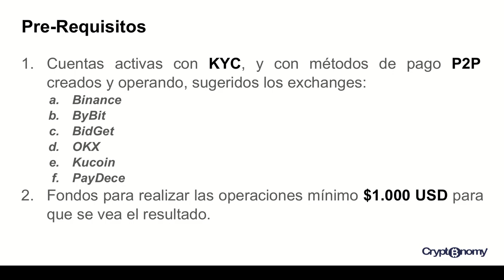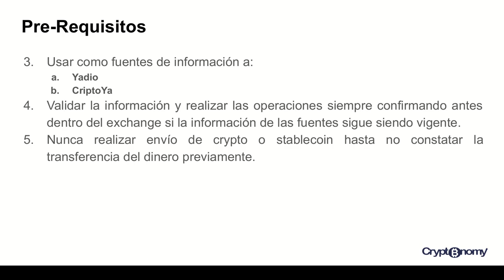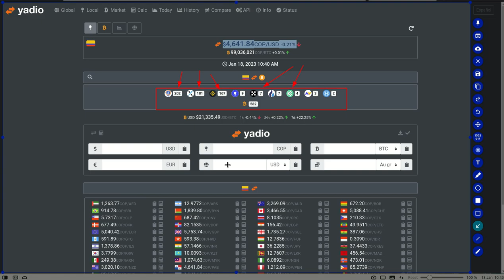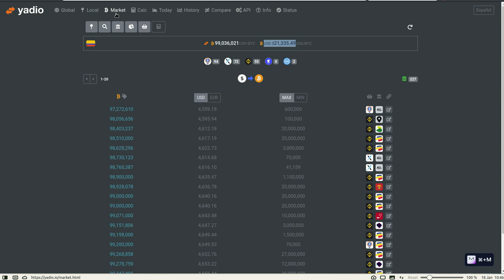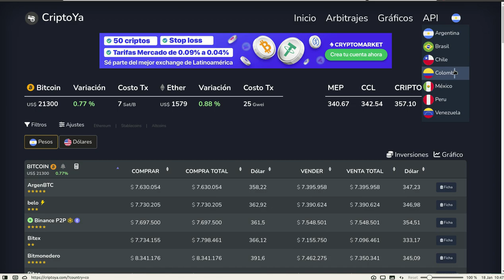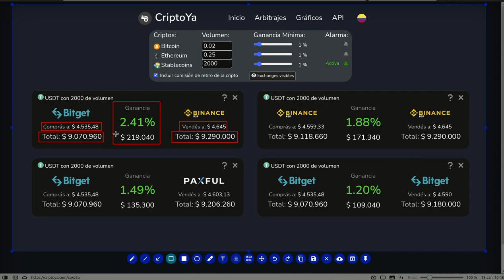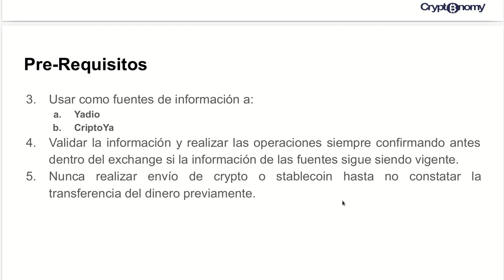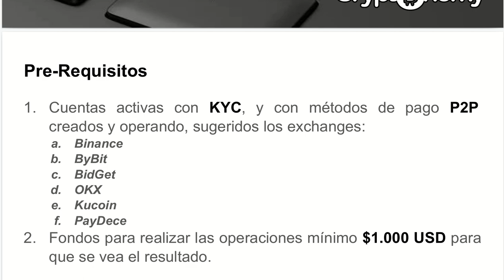2.41% DE UTILIDAD EN UNA OPERACION DE ARBITRAGE MANUAL INTEREXCHANGE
Hola a tod@s, Bienvenidos a su canal 𝘾𝙧𝙮𝙥𝙩𝙤𝙣𝙤𝙢𝙮, atentos a esta informacion de valor del video de hoy, les comparto como obtener un 2.41% de utilidad por operacion de arbitrage P2P entre exchanges centralizados y Descentralizados, La initacion es a que usan los enlaces de registro del canal para apoyar la creacion de contenido de valor.

◢ Atn. 𝖢𝗋𝗒𝗉𝗍𝗈𝗇𝗈𝗆𝗒